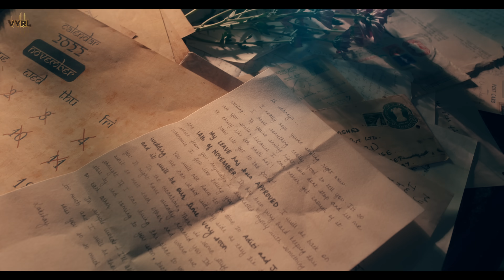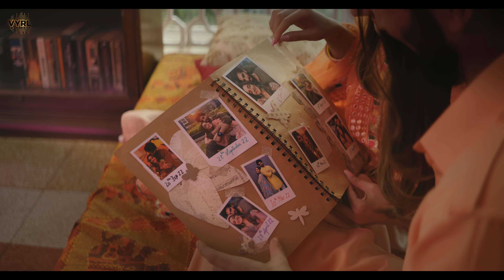Sohnneyaa (Official Video) Laqshay Kapoor, Shreya Ghoshal | Saachi Bindra | Ravi Singhal | Kunaal V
This Valentines VYRL Originals brings to you the official video of "Sohnneyaa" a love song for all ages. Sung by the heartthrob "Laqshay Kapoor" & melodious "Shreya Ghoshal", composed by Ravi Singhal & penned by Kunaal Vermaa. The cinematic video features Saachi Bindra along with Laqshay & it has been directed by Shauna Gautam.
🎧  Audio Credits

➟ Song Name: Sohnneyaa
➟ Artists: Laqshay Kapoor, Shreya Ghoshal, Ravi Singhal
➟ Music Composer: Ravi Singhal
➟ Singers: Lakshya Kapoor, Shreya Ghoshal
➟ Lyrics: Kunaal Vermaa
➟ Music Supervisor: Azeem Dayani
➟ Music Producer: Ravi Singhal
➟ Programming & Arrangements: Asit Tripathy
➟ Chorus Singers: Abhijeeta Chauhan, Ankit Dey, Namrata Deshpande
➟ Guitars: Ishaan Das
➟ Bass: Ian Pillai
➟ Mix & Master: Eric Pillai @ FSOB
➟ Assistant Mix Engineer: Michael Pillai
➟ Recording Studios: “Hear Me Out” Studios, Neo Sound & Studio 504
➟ Recording Engineers: Mohsin Raza, Pranjal & Rahul Sharma

➟ Special Thanks (Title): Sumeet Kr Tyagi

Poster Design: Aman Khalsi

🎬 Video Credits

➟ Director - Shauna Gautam
➟ Producer - Danesh Irani

Production
➟ Line Producer - Navit Dutt
➟ Production Manager - Nivedan Singh
➟ Production Assistant - Vijeta Tiwari

Direction
➟ DA - Yash Brahmabhatt
➟ 1st Assistant Director - Kush Patel
➟ 2nd Assistant Director - Rahil Badhwar
➟ 2nd 2nd Assistant ➟ Director - Hrithik Kadam

Choreography
➟ Choreographer - Tejaswi Shetty
➟ Choreographer Assistant - Hiten Jitendra Shah

Cinematography
➟ Director of Photography - Santhana Krishnan Ravichandran
➟ 1st AC - Mahesh Mani
➟ 2nd AC - Harish Thirumalai
Sakshi Singh
Focus Puller Darshan Tambe
Steady Cam Operator Siddhessh
Gaffer Dharmendra Kharwar
Best Boy Santhosh Jadhav

Art
➟ Production Designer: Pravin Tambe Assistant Art Director: Rahul Upadhyay Set Dresser: Anita Gala

Making and Stills
➟ Stiils - Amin Hooda Making Director. -Rahul More

Costume
➟ Costume Stylist - Arzoo Nagraik & Shama Barali
➟ Dressmen - Naved Qureshi Siddesh Kanojia Parvez Ali Vaibhavi sawle
➟ Tailor - Saved Qureshi

Lakshya Hair Make-up Team
➟ Make up - Artist - Vivek Khadak Singh
➟ Hair Stylist - Omkar Jadhav

Saachi Hair Make-up
➟ Make-up Artist - Taskeen
➟ Hair Stylist - Ruchi Thakur

Post Production
➟ Post Producer Aman
➟ Colorist Rahil Merchant
➟ Offline Artist Siddhant Seth
➟ Online Studio Mantra Pixels
➟ RK Online: Online: Rohit Kumar | Ashish Rp
➟ Post Studio: Mantra Pixels
➟ RK Online: Online supervision: Devendra Prajapati Rk
📝 Lyrics

In Ankhiyon Ke Darwaaje
Khole Jabse Sajna Ne
Sapne Hazaaron Liye Hai Saja
Ab Chaahe Jo Man Waale
Teri Arzi Hai Sar Maathey
Zaroori Lage, Har Teri Ilezaa

Oo Sohnneyaa
Maahiyaa
Dil Tere Main Tera
Oo Sohnneyaa
Maahiyaa
Dil Tera Main, Main Tera

O Raanjhe Tainu Paake
Mare Nu Mil Gayi Saansein
Sohnneyaa Mahiya Sohnneyaa
Mile Hanju Ya Haase
Main Rehna Tere Paase
Sohnneyaa Maahiya Sohnneyaa

Tere Bina Mera Dil Nahi Langna
Pal Nahi Sarda Haaye
Kacchi Pakki Rahvaan Ban Parchaavaan
Tere Naal Turdaa Jaaye

Aankhon Ke Kono Main
Dhalne Lagi Hai,
Raatein Wo Saari Jinmain
Tanha Rahi Main
Khwabon Ke Raakhon Main
Jalnne Lagi Hai
Phir Khwahishon Ki Shamma
Roshan Hui Main

Koi Tujhsa Nahi Hai,
Ho To Parvaah Nahi Hai Yaara
Kaafi Hai Teri Yaariyaan
Sohnneyaa Nibhawanga
Main Wafa Meriyaan Meriyaan

Oo Raanjhe Tainu Paake
Sohnneyaa Mahiya Sohnneyaa
Sohnneyaa Maahiya Sohnneyaa

Sang Tere Jeena Sang Tere Marna
Chaahe Ab Jo Ho Jaaye
Pyaar Tujhi Se Bas Mainu Karna